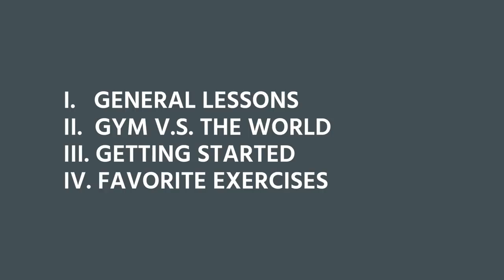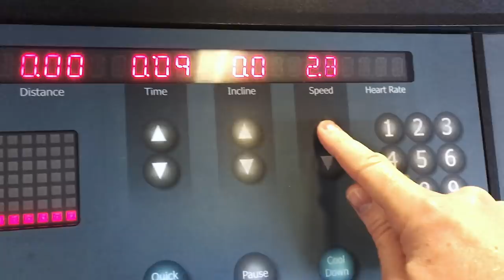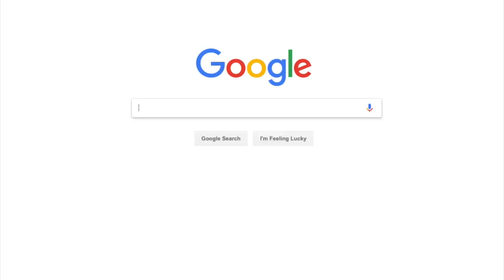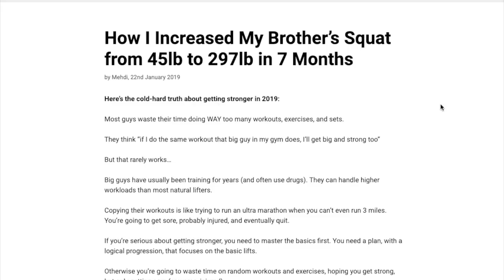Start, and Keep an Exercise Habit | Healthy Habits Series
Healthy Habits Series 2/3: In this video, I break down what I learned about exercise, strength, and keeping an exercise habit. It's not just about weight loss, and definitely not just going to the gym. There's a lot more to it!

🧔 Bio:
Anthony Ongaro is a audio-visual creator, and intentional living advocate. He creates videos and podcast episodes about minimizing distractions and doing more of what matters. His content focuses on doing this through the subjects of minimalism, habits, and creativity. He lives in Minneapolis with his wife, Amy, and their dog, Rocky.

📫 Snail Mail:
Anthony Ongaro